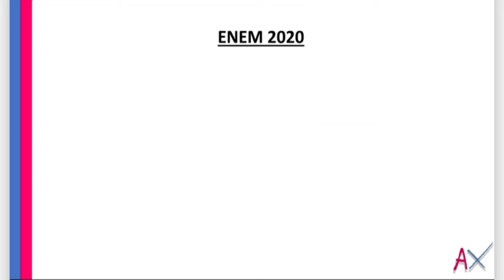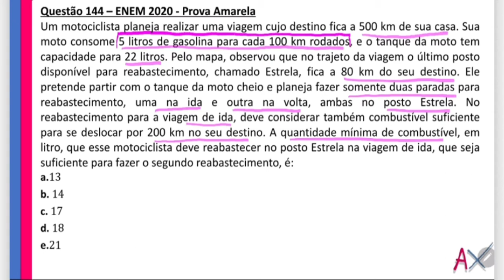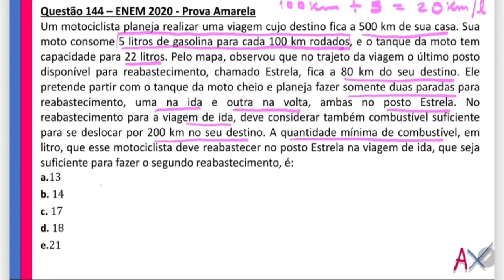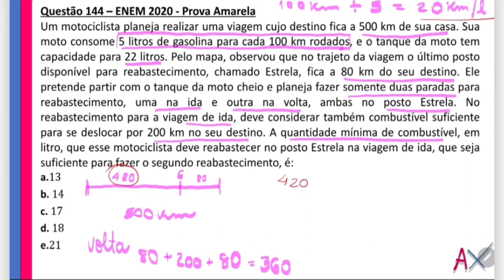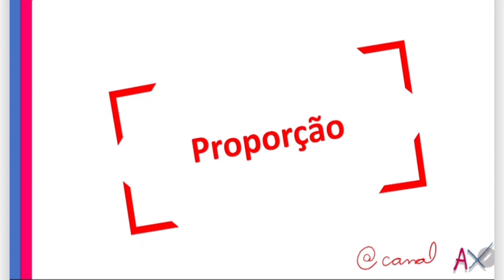Resolução MATEMÁTICA I ENEM 2020 I QUESTÃO 144